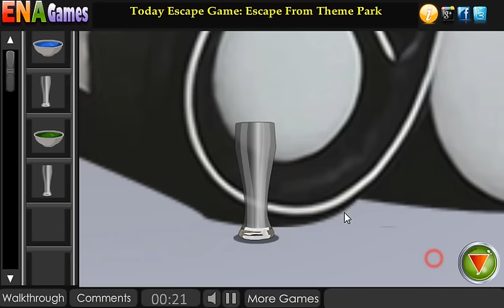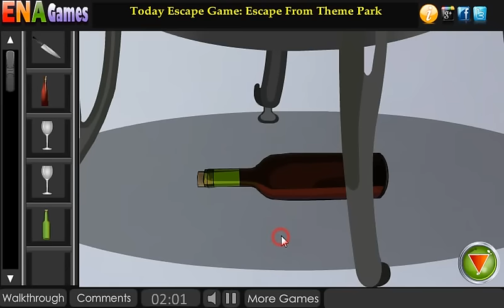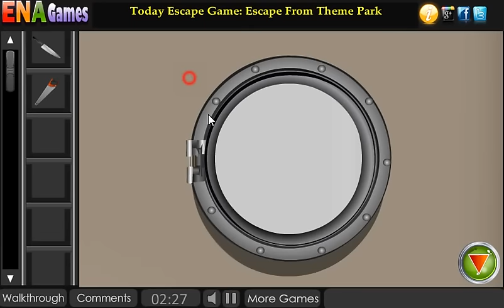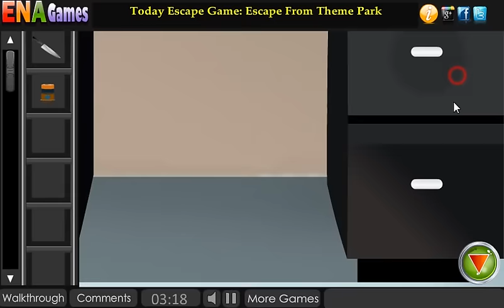Tremendous Escape 3 Walkthrough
Play Tremendous Escape 3